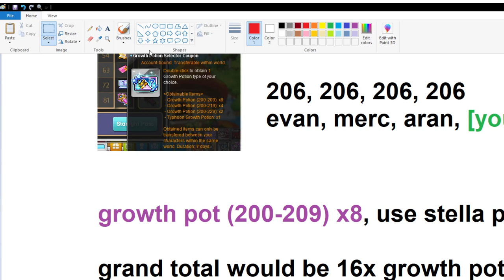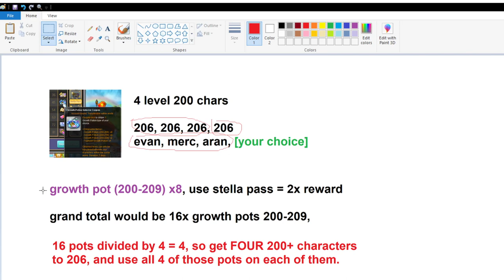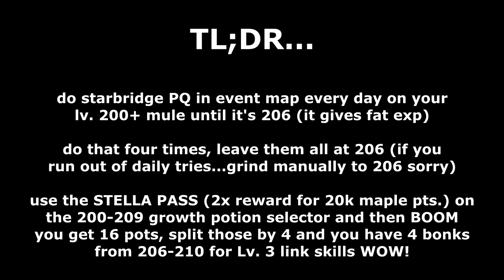[MapleStory] EASY Way to Level Four 210 Characters - DESTINY Starlight Chariot (2022)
Hey gamers, here's a quick way that will get you FOUR level 210 characters for those juicy link skills. Finally, you can get your Mercedes, Aran, Evan, Angelic Buster, Demon Avenger, Demon Slayer, etc. YOU NAME IT to push past that level 200 mark if you're too lazy to buy frenzy service/wild totems and grind manually to 210. Ugh, Jesus. Gross. Who even grinds?

Remember to use your Stella pass!

- Persona 3: Dancing in Moonlight - Colorful Lights

Recording Software:
- OBS Studio